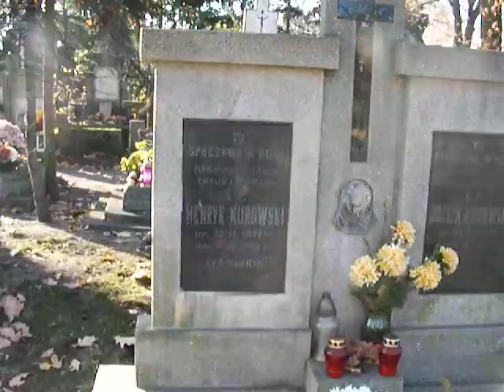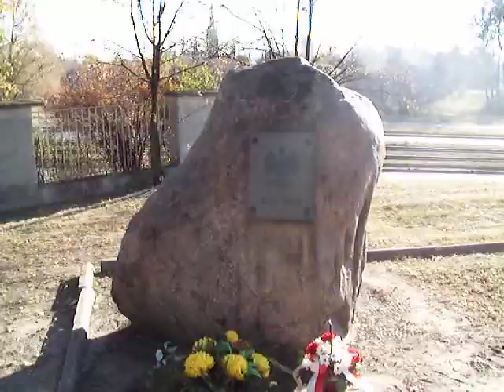Cmentarz garnizonowy w toruniu 11.11.11.r.